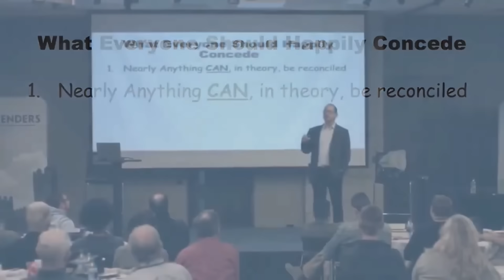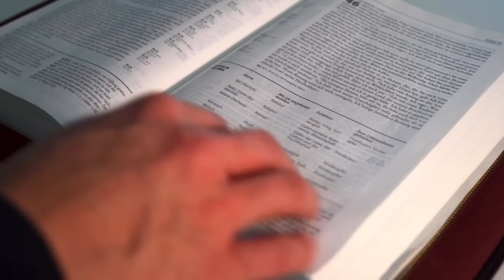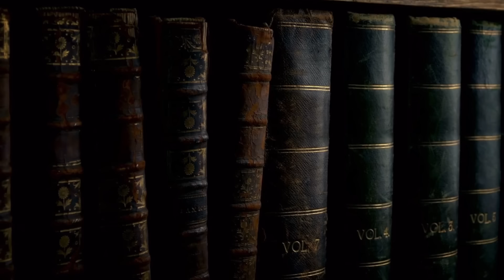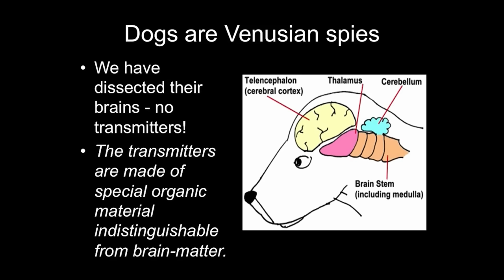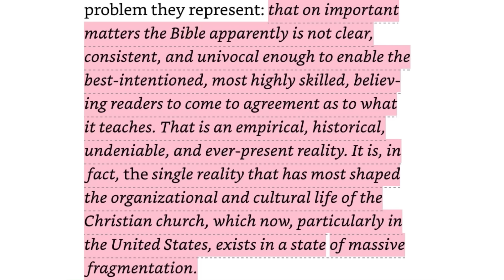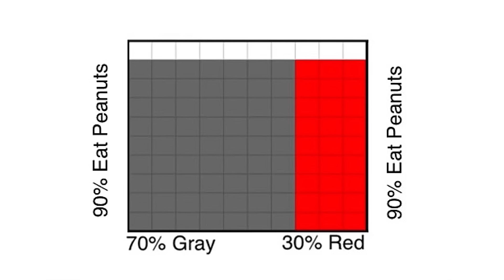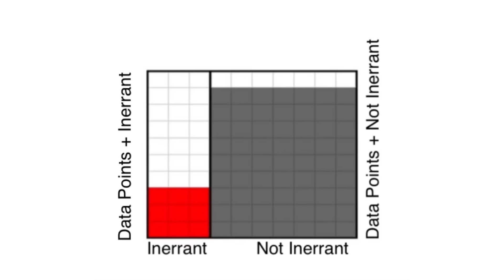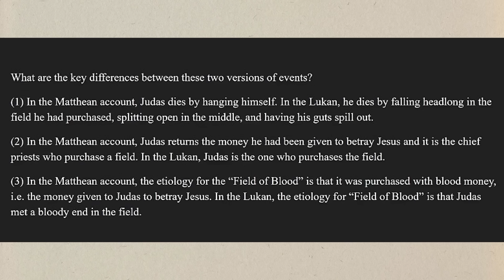Ehrman EXPOSES Bad Apologetics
They see what they want to see sometimes

2. Al Mohler (2013), "When The Bible Speaks, God Speaks: The Classic Doctrine Of Biblical Inerrancy", In "Five Views on Biblical Inerrancy", Zondervan, p. 51 (Kindle)

7. Kenton Sparks (2008), "God's Word In Human Words: An Evangelical Appropriation of Critical Biblical Scholarship", Baker Academic, p. 208 (Kindle)

8. Christian Smith (2012), "The Bible Made Impossible: Why Biblicism Is Not a Truly Evangelical Reading of Scripture", Brazos Press, p. 25 (Kindle)

9. "Is the death of Judas Iscariot a Bible contradiction? Bart Ehrman vs Peter J Williams"

10. Craig Evans (2012), "Mathew (New Cambridge Bible Commentary)", Cambridge University Press, p. 447-449 (Kindle)

11. See "The Death(s) of Judas" by The Amateur Exegete to see these contradictions unpacked at length: